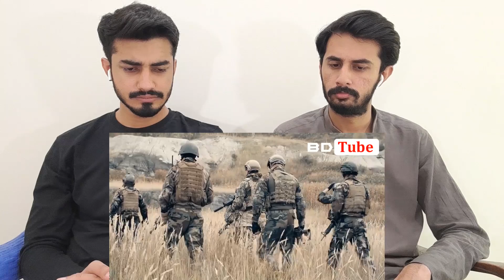বাংলাদেশের সঙ্গে সুসম্পর্ক চান পাকিস্তানের নতুন প্রধানমন্ত্রী !!